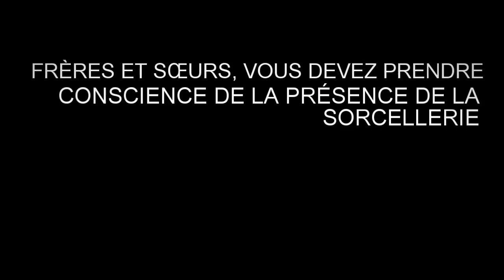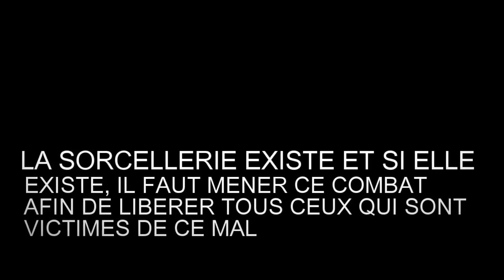PROPHÈTE JOEL KRASSO "Voici le combat que nous menons"